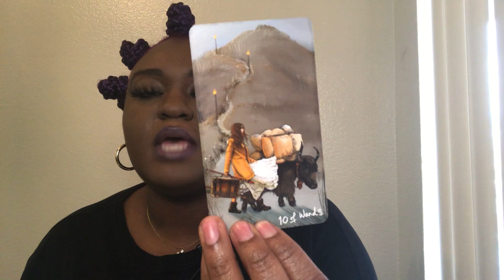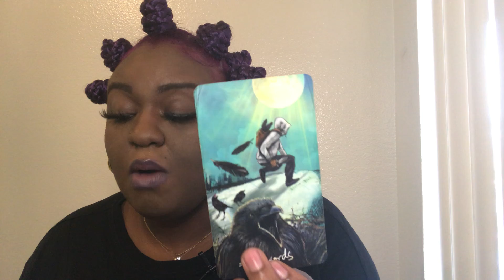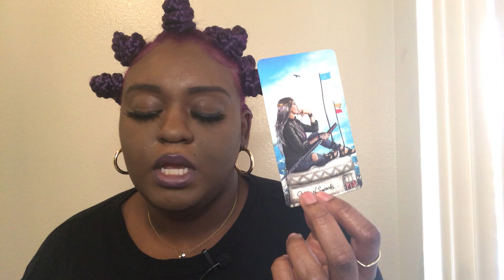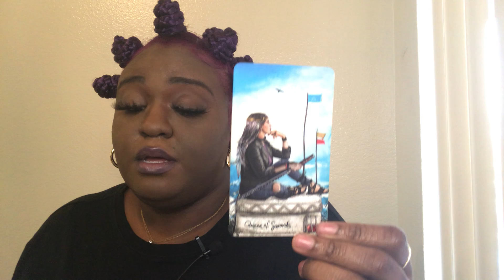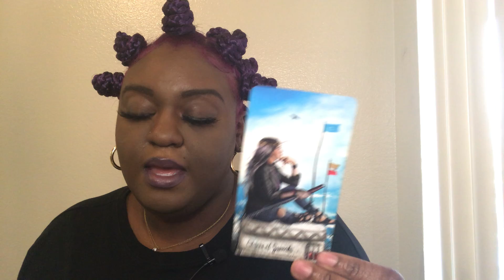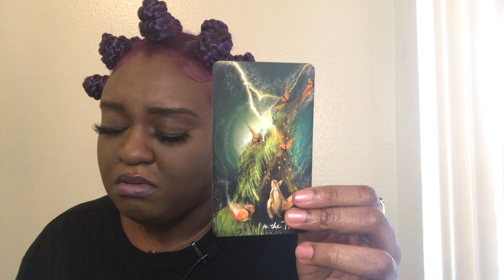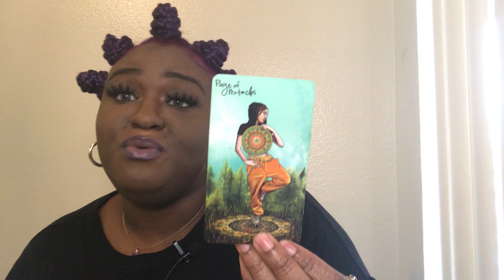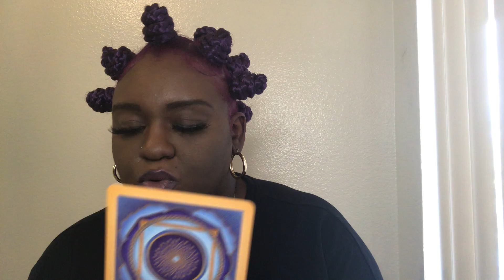♏️Scorpio Time Apart Brings You Back Together... Again 💕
My name is Ayabami 💕. I’m a seer, healer, and most importantly a humanitarian. I’m a sun Aquarius ♒️, Cancer moon ♋️, and Taurus rising ♉️.

This is a timeless reading for Scorpio (any placement). Hopefully, you find this video helpful and useful on your journey of self-discovery and healing. Remember you have everything inside of you to manifest whatever you want in life.

7 Minute Meditation for Relaxation | Positive Affirmations for Stress & Anxiety